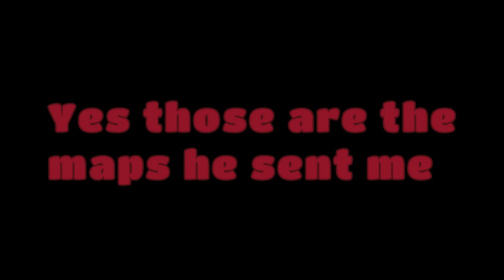Sawa Funny Mic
Sub to @sawasweetii and @crusader3929
Aka bullying Degen 2
We played Roblox find the button and popper because Sawa wanted to
Thanks to my editor Cookie and the person that tried to make music for me Witty